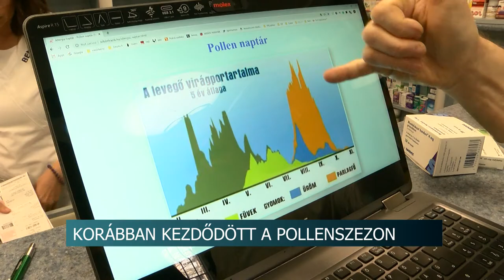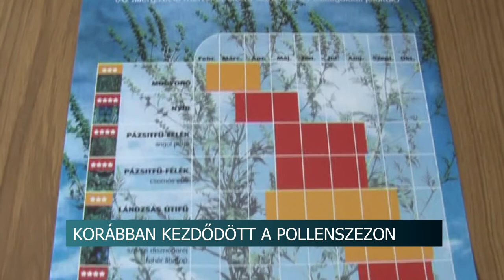20200217 hirado kezdodik az allergiaszezon